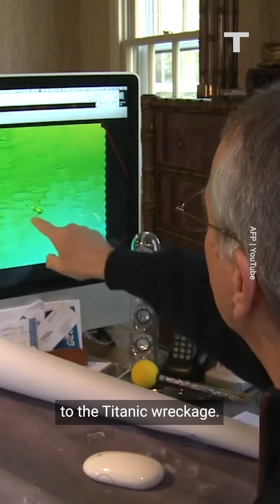Titan: Who Was On Board When Lost At Sea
OceanGate, the company behind the tour of the Titanic in a submersible, now says it believes all 5 passengers onboard the Titan have quote, "sadly been lost". The US coast guard says debris found on the ocean floor was "consistent with catastrophic loss of the pressure chamber. " As the investigation continues, we’re learning more about the people who were on board: OceanGate CEO Stockton Rush, British billionaire Hamish Harding, French explorer Paul-Henri Nargeolet, and Pakistani businessman Shahzada Dawood with his son Suleman.